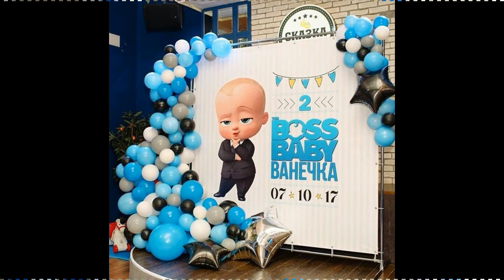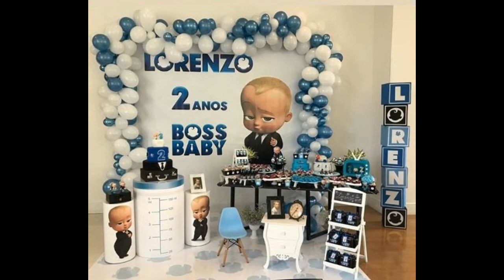Baby Boss Theme Birthday | Setup by King Star Balloon Decoration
King Star Balloon Decoration & Toys Shop Deals In Birthday Theme Party, Wedding Event , School & College, Company Event, Opening Ceremony & All Kids Function, Air & Hilum Balloons Decoration